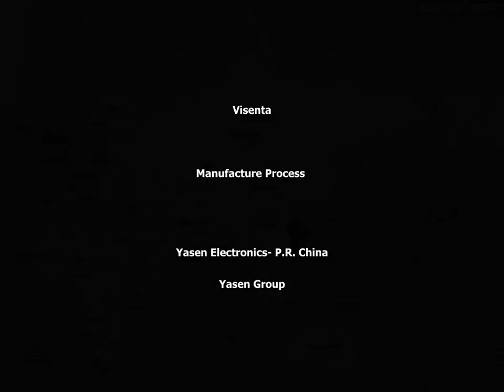Visenta V1 Wireless Keyboard Manufacture Process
V1 Wireless-Touchpad Keyboard

Control your PC from up to 20 metres away with this laptop-style keyboard with incorporated mouse! Perfect for Media Center use !

• Wireless mini-keyboard with built-in touchpad
• Touch-Sensitive scroll slider with 2 mouse function keys
• Enjoy independent choice of your location up to approx. 20 meters from PC
• 10 shortcut keys for: Vista Media Center, Windows Media Player, Email, Internet Browser and Volume Controls
• Subtle, Refined design to bring excellent comfort to users
• Power saving technology for efficient batteries life to over 6 months
• Ideal for Home Theatre, conference, presentation and security systems facilities
• when system has ten minutes of standby mode,it will automatically goes into asleep
• Full functionality of a standard layout keyboard including built- in numeric keypad and 12 function keys
• Quiet keyboard with tactile feedback
• Touchpad with instant backlit feedback

Controls Connectivity
• Powerful radio-frequency transmission at 2.4 GHz (Up to 20 meters)
• Simply USB Plug & Play - no driver required

Power and Batteries
• Standard 4AAA batteries needed
• Power saving standby mode for efficient batteries life to over 6 months

• 14 mm (H) X 310 mm (W) X 216 mm (D)
• 650 grams